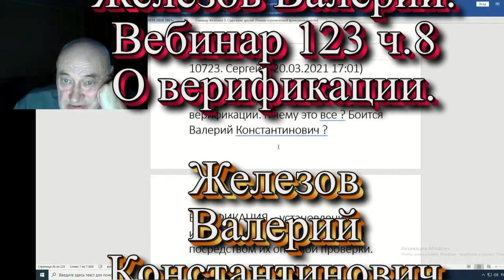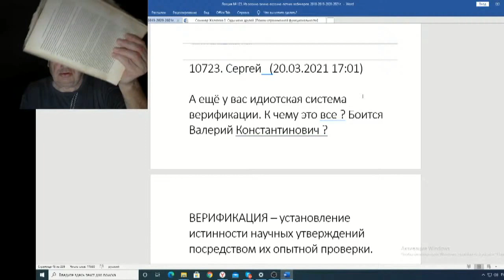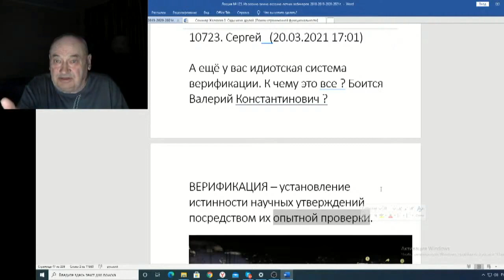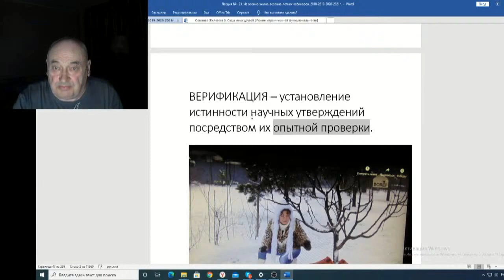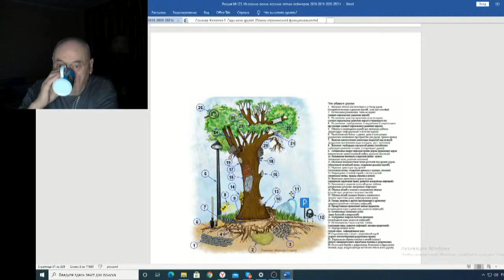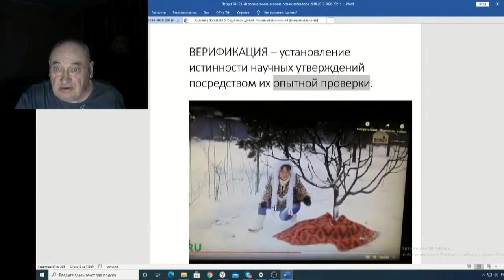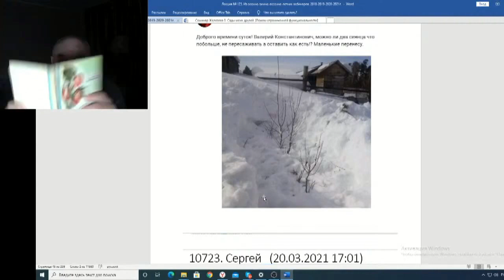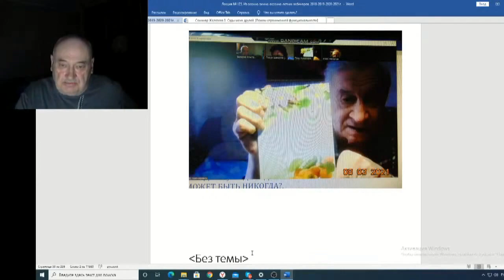Железов Валерий Вебинар 123 ч 8 О верификации